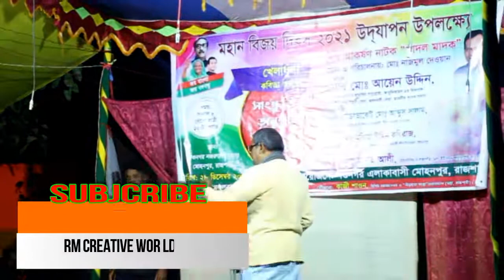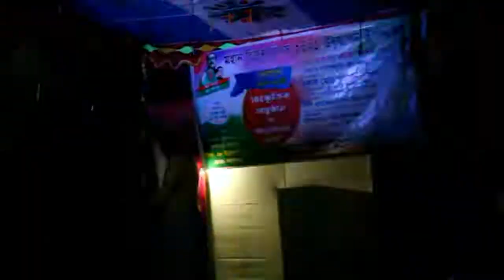স্টেশনের#রেল গাড়িটামাইপা চলে ঘড়ির কাঁটা…| Station Er Rail Garita.... সুপার হিট গান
পরবতি গান শুনতে এখনি চ্যানেল টা সাবক্রাইব করুন ধন্যবাদ @rmcreativeworld